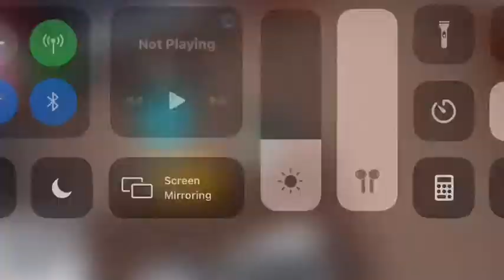Dyno’s Big TV Show 📺 🦕 💙 (Episode 1 Pilot)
If you don’t know about Dyno, it is on my channel free to watch 💙 enjoy The TV show and the movie.